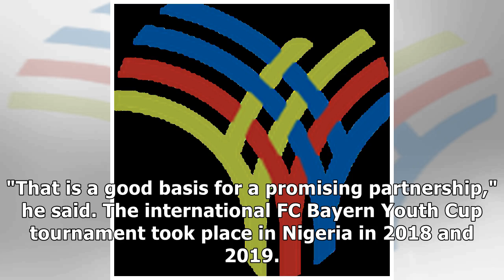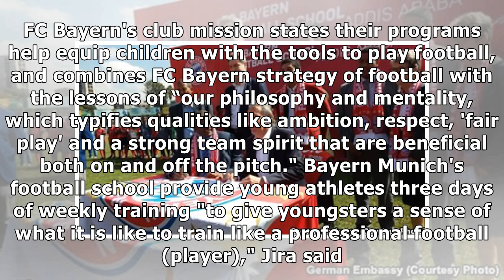Africa: FC Bayern Opens 1st African Soccer School in Ethiopia